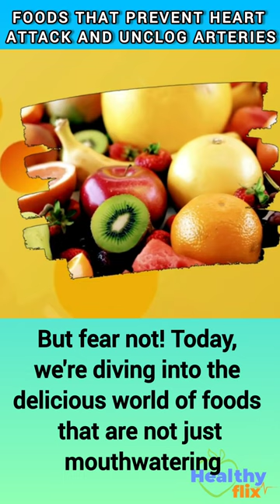Food That Prevents Heart Attack And Unclog Arteries (Part 7) | Healthy Flix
Food That Prevents Heart Attack And Unclog Arteries (Part 7) | Healthy Flix health 🔔Seeking the best path to an active lifestyle? Why not start with Healthy Flix?

✅  About Healthy Flix.

In our channel "Healthy Flix," we embark on a journey to explore and try out various stay-fit techniques by educating about good eating habits, regular exercise, and different types of exercise, which will help us all to lead an active lifestyle.

Join us as we dive into different exercises, workout routines, and diets aimed at helping you stay fit and fabulous. Finding the right approach to fitness is unique to each individual, and through our channel, we aim to inspire you to discover what works best for you.

Throughout this adventure, we will guide you through the ins and outs of different stay-fit techniques, offering helpful tips and insights.

Get into unique exercises, nutritious diets, and personalized workout routines to stay fit and fabulous.🌟

They do not constitute legal, medical, or other professional advice on any subject matter and are not intended to diagnose, treat, or cure any disease. It is always recommended to consult your physician or qualified healthcare provider before initiating any new diet or treatment and to seek their guidance for any specific medical concerns or questions.

If you believe you have a medical problem or condition, please promptly contact your healthcare provider for proper diagnosis and treatment.